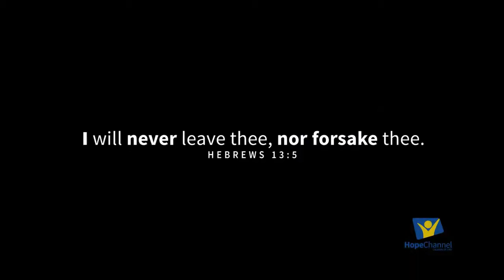Let's Talk About Mental Health- Episode 2- Developmental Behavior for Kids